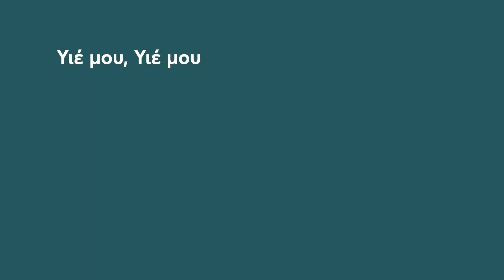Mega Cinema: Υιέ μου, Υιέ μου | Σάββατο 25/2 13:40 (trailer)